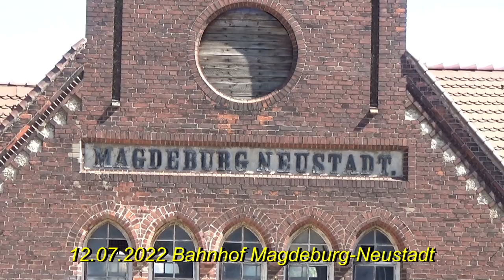Bahnland Sachsen Anhalt im Juli 2022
Bernburg und Baalberge mit Doppeltraktion Ost-V100, Gravitha, Maxima und den beiden altbelüfteten 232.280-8 und 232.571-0. Weiter geht es nach Magdeburg-Neustadt und Wernigerode mit der Miniaturbrockenbahn im Bürgerpark. Auch über eure Kommentare würde ich mich freuen. Auf meiner Internetseite zeige ich noch mehr Videos und Bilder. Auch stelle ich den Bahnhof und das Bw Güsten in Modell und Vorbild vor.